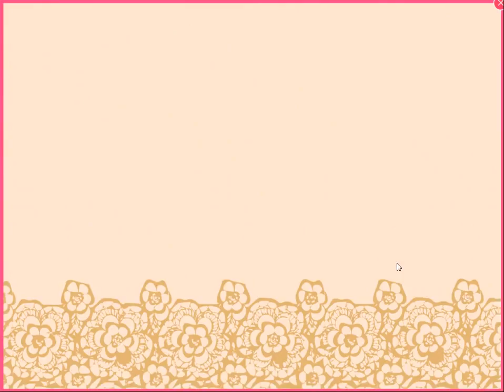Cartoon game. Disney Barbie Game - Barbie Wedding Dress Design. Full Episodes in English 2015